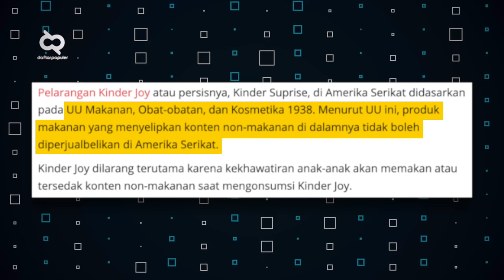Sering Dikonsumsi Tapi Gak Tau Cara Bikinnya? Proses Pembuatan Es Krim & Kue Coklat di Pabrik Modern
Kalau dalam keadaan santai sambil nonton video daftar populer, enaknya ditemani cemilan apa yah? Kalau di pasaran sih, kita akan banyak menemui cemilan terfavorit berbahan coklat, atau eskrim kalau cuaca lagi menyengat. Tapi dari dulu, kita sih cuma bisa konsumsi tanpa tahu gimana cemilan ini diproses. Nah, dalam video berikut, kamu akan dibawa berjalan-jalan ke beberapa pabrik eskrim dan kue coklat. Jangan sampai ngiler yah.